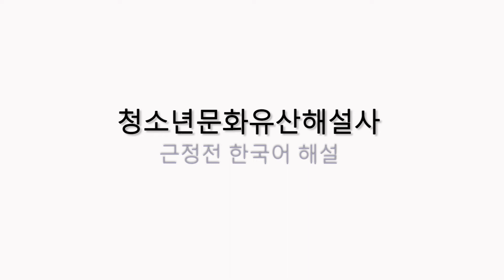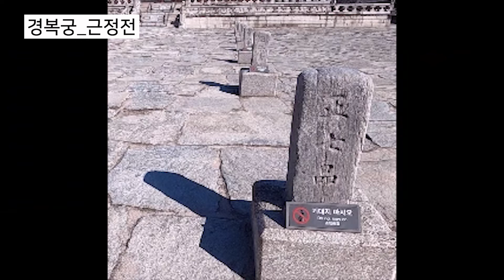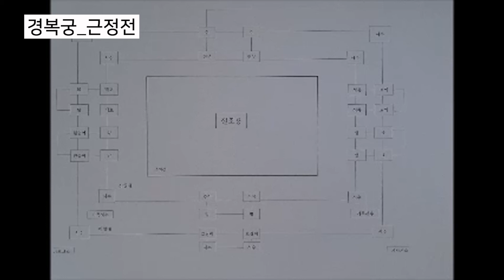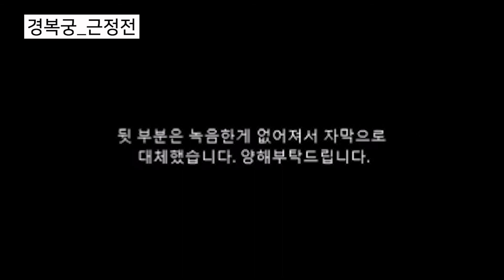문화유산 영상해설 [경복궁 근정전]